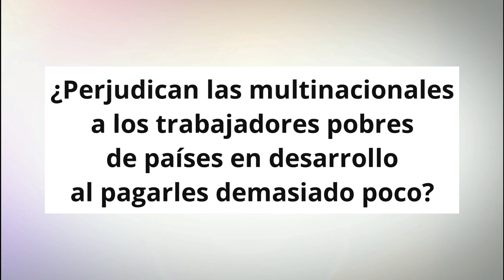Cómo el Capitalismo acaba con la Pobreza - (Vídeo viral de Yaron Brook)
¿Perjudican las multinacionales occidentales
a los trabajadores pobres de países en desarrollo
al pagarles demasiado poco?

Yaron Brook, director ejecutivo del Ayn Rand Institute -- responde de forma definitiva a esa pregunta durante una conferencia en la Universidad de Exeter, Inglaterra (2015).

Primer vídeo de Yaron que se hace viral en Facebook:
4.2M Views - 32K Likes - 2.4K Comments - 66K Shares

La versión española ha sido vista más de 1 millón de veces.

Ver presentación completa aquí (el vídeo es sólo la respuesta a la última pregunta de la audiencia):